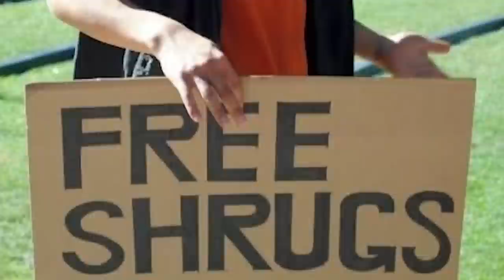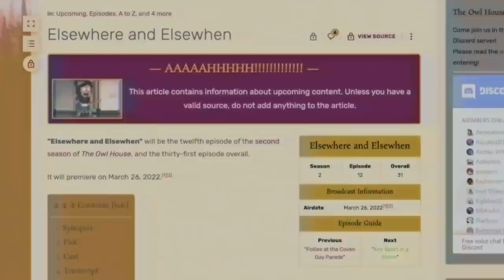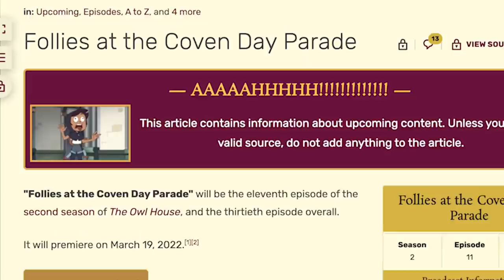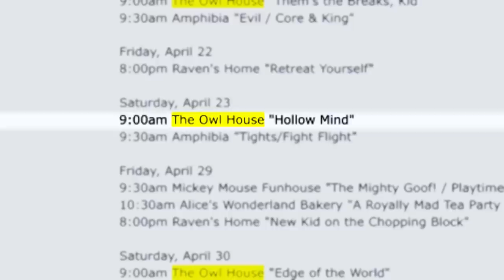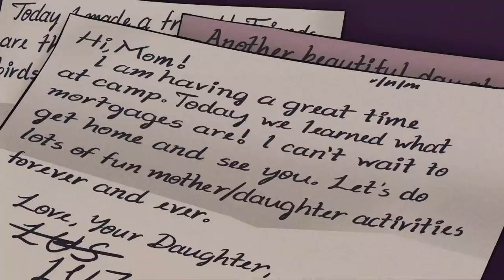HUNTER JOINS HEXSIDE! The Owl House Season 2B Trailer Breakdown!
Disney has released a new promo for The Owl House Season 2B and we're here to breakdown the trailer for all the details you may have missed! Hunter the Golden Guard seems to be joining Hexside, Raine returns with a twist in Follies at the Coven Day Parade, and Emperor Belos seems to have an interesting origin story coming through Luz and Lilith's adventures!